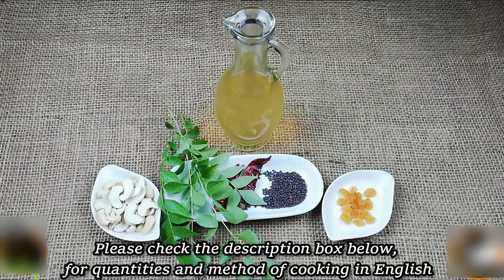Fish Molly Curry Recipe in Malayalam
Rambutan The Vlogger

Fish Molee || Meen Mappas || Fish Molly with a Secret Twist  || Fish Moilee || Meen Moilee || Fish Stew

(This is a mild spicy fish curry stewed in coconut milk and undeniably has an authentic Kerala, South Indian flvour.  The recipe though close to the hearts of all Keralites, this seems to have a foreign Portuguese influence on Kerala cuisines.  Slowly the recipe has spread its wings to South East Asia too.

This Kerala stew can definitely surprise your guests with a certain subtlety with no lack in flavor. Here I share with the recipe of Fish Moilee

Ingredients
Fish  (Parrot Fish)   -  ½ kg
Coconut Milk (1st Milk)  - ½ glass
Coconut Milk (2nd Milk)  - 1 glass
Big Onion (small)   - 5 nos
Cashew Nuts   - 10 nos
Tomato (medium)   - 1 no
Garlic     - 3 nos
Ginger    -  1 pc
Green Chilly    - 12 nos
Capsicum    - ½ no
Cinnamon Stick   - 1 small pc
Pepper    - 6 nos
For Garnishing
Coconut oil    - 10 tbsp
Cashew Nuts (Slit)   - 10 nos
Kiss Miss (raisins)   - 10 nos
Curry Leaves   - 3-4 stalks
Dry Red Chilly   - 2 nos
Mustard Seeds   - 1 tsp
Pre Preparation
Clean the fish pieces by adding salt and pat dry them.  Marinate the fish pieces with ½ tsp salt & ½ tsp pepper powder, with hand itself.  Now let it rest for ½ hour closed with lid

Into a pan add 2-3 tbsp of coconut oil.  Once the oil is hot, place the marinated fish pcs into the oil, keeping the flame on low-medium. Lightly shallow fry the fish pcs flipping over both the sides without changing the colour.  The intention is to make the fish pcs bit firmer to cook in the coconut gravy.  Remove and keep aside.
Into another pan, add 2-3 tbsp of oil.  Once the oil is hot, add the garlic pcs, ginger, green chilly and saute well.  Add the whole masalas, which are crushed and the bay leaf.  Saute until the raw smell of the garlic and ginger is gone and the spice flavors are released.  Now add the sliced onions and salt & saute well.  Take care while adding the salt, since the fish pcs are also lightly marinated with salt.   Add the turmeric powder too.   Let the onions turn transparent but not to golden brown.  Once done, add the coriander powder and saute again.  Once the raw smell goes off, add the coconut milk (2nd decoction) and the cashew nut paste, and a glass of water. (Adding cashewnut paste is one trick we use for preparing this restaurant style mollee).  Mix very well and let the gravy boil.  Once it starts to boil, slowly add the fried fish pcs one by one into the gravy.  Take care not to break the fish pcs, from this stage onwards, as it is being cooked in the coconut milk.  It is always recommended to swirl the pan, instead of using the ladle or spatula.  Swirl the pan and make sure that the pcs are fully immersed in the gravy.  If not add ½ glass water more.  Cook, keeping the pan open itself.  Once the gravy is boiled, add the capsicum pcs which gives this mollee the true restaurant style flavor and colour (you may use yellow or orange colour capsicum for more appealing colour).  This is the 2nd trick I used to do for this recipe for a distinct flavor).

Let the fish pieces cook in the gravy for 5 min.  Check the salt level at this stage.  Now add the tomato pcs.  We don’t want tomatoes to get cooked much and release the sourness.  This is added again to create more of an appealing colour.  For the sourness, add the apple cider vinegar and swirl the pan once again.  Now the fish pcs have cooked very well and the gravy has well reduced as needed.  Now add the thick (1st milk) coconut milk and switch off the flame and swirl the pan once more until the coconut milk is well mixed.

For garnishing, keep a pan on stove, into which goes 2-3 tbsp of coconut oil.  Add the mustard seeds to splutter.  Add the dry red chillies and the split cashews.  Once the cashews change the colour, add the raisins and enough curry leaves.  Pour hot over the mollee.  Close with a lid for 10 min for all the flavors to get infused in.

Super Yummy Kerala Fish Mollee, with a personal twist, is ready to be served with Appams, idiyappams, pathiri, chappathi, steamed rice or even bread, of your favourite choice.

Please don’t miss to try out this classic Kerala Fish Moilee, when you crave for any delicately spiced Kerala cuisine and am sure it is going to really really relish your taste- buds.

കടപ്പാട് -  Curry with Amma